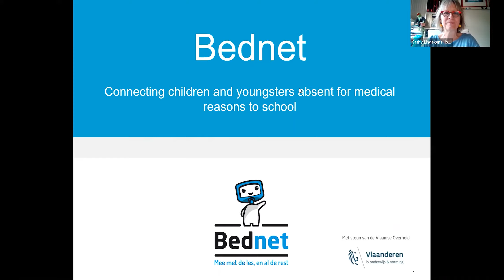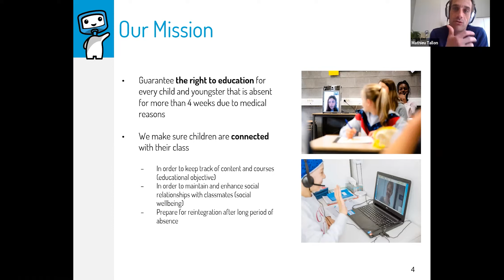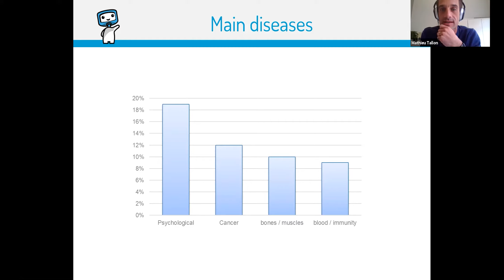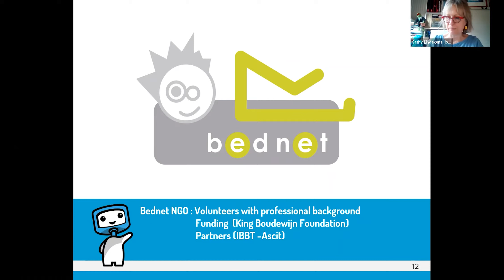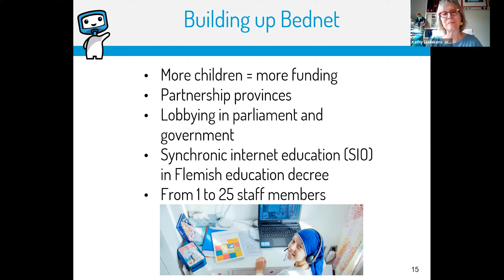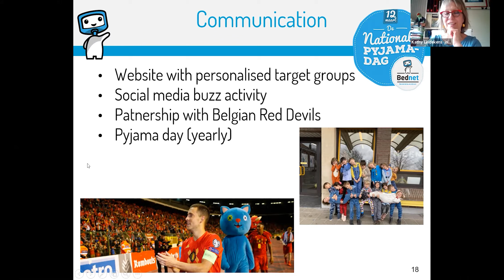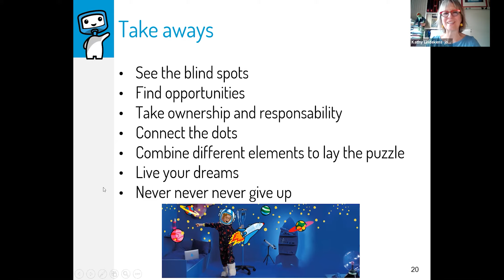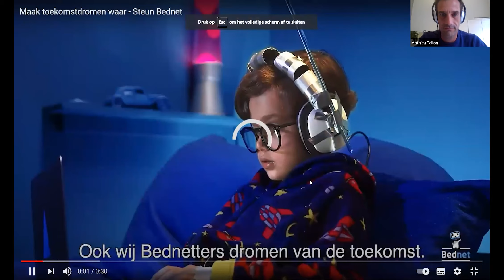EETN ISP KU Leuven: Bednet with K. Lindekens & M. Tallon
PRESENTING: Kathy Lindekens (Founding president of Bednet) & Mathieu Tallon (General director at Bednet)
MODERATION: Wim Van Petegem, Project Partner of the European EdTech Network

Event: 4th  Intensive Study Programme of the European EdTech Network (April - May, 2021)
Host organisation: KU Leuven, Belgium